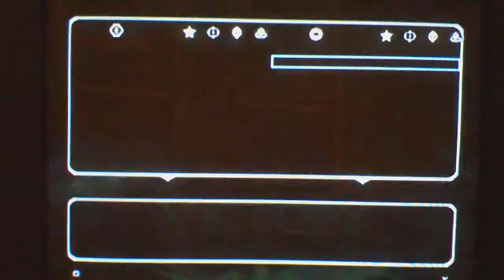JOHN SCHWARTZ GAMING: StarWars Battlefront AGAIN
John and jason play StarWars Battlefront 2 again as a welcome back for videos on this channel.